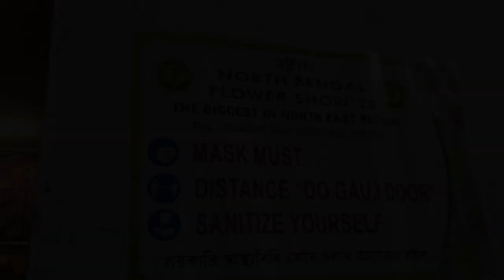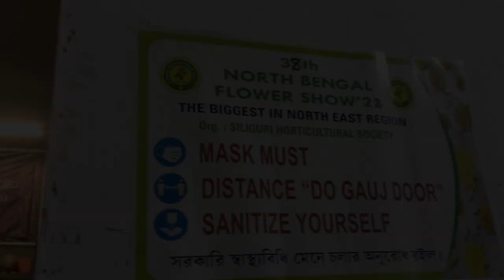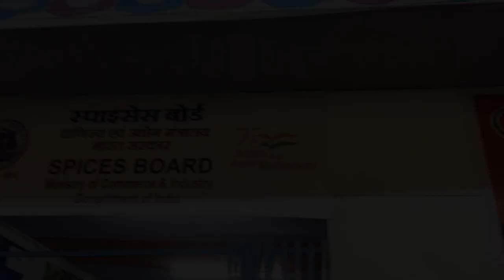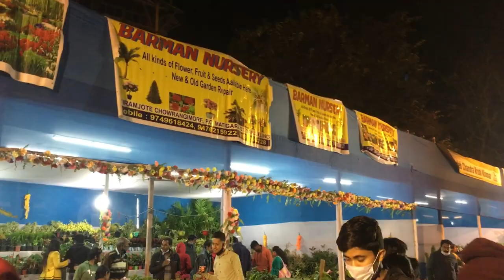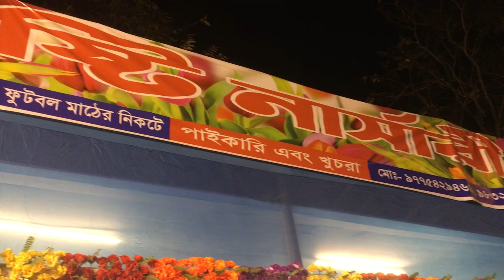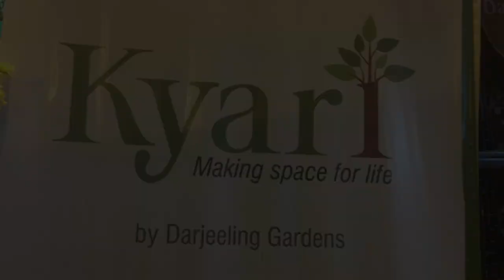Flower Show Sunday Evening vlogger @Pika's Gardening🌻@Abhimonavlogs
@Pika's Gardening🌻

Keep Supporting me I will give you all my best..